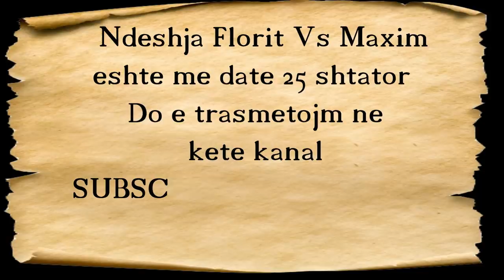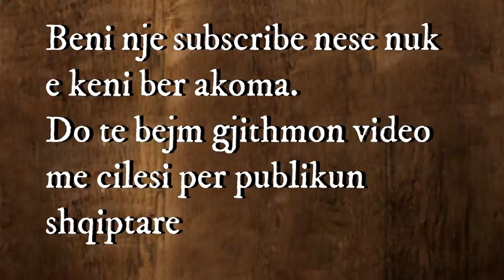Florian Marku Vs Maxim Prodan. Maxim jep deklarata te forta. "Flori gaboi dhe do te humbas" (BITAL)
✅Florian Marku do të përballet me Maxim Prodan më 25 shtator 2021 (kete te shtune). Bëhet fjalë për një boksier rumun, të lindur në Ukrainë.
 28-vjeçari ka 20 ndeshje në karrierë dhe nuk njeh humbje. Prodan ka triumfuar 19 herë, 15 me KO dhe një ndeshje e ka mbyllur në barazim.

Sikurse kuptohet, kundërshtari i Markut është goxha serioz. Por edhe boksieri ynë shqiptar nuk ka asnjë humbje deri më tani. Ai ka triumfuar 8 herë dhe një herë ka dalë barazim, në një ndeshje shumë të diskutuar kundër Jamie Stewart.

Tashmë ngacmimet mes Markut dhe Prodan kanë nisur, me lushnjarin që i kundërpërgjigjet rivalit pas një deklarate të bërë së fundmi.

“Sot pashë një video të kundërshtarit tim që thotë që unë bëra gabim që e pranova këtë ndeshje me të, sepse është shumë herët për mua dhe do humbas. Hehehe, unë do u tregoj të gjithëve që nuk ishte fare herët, por ishte e lehtë.

✅***KUJDES***
NESE MENDONI QE KJO VIDEO NUK DUHET TE JET NE YOTUBE, MJAFTON VETEM NJE KOMENT, PERGJIGJEMI BRENDA 24 OREVE.

Footage courtesy of Matchroom, DAZN and SKY SPORTS BOXING